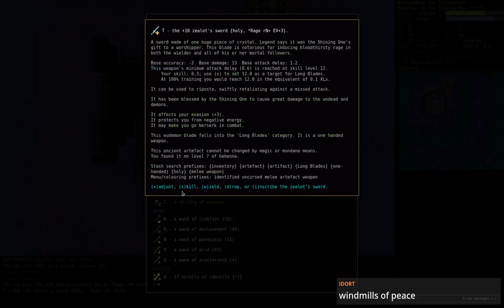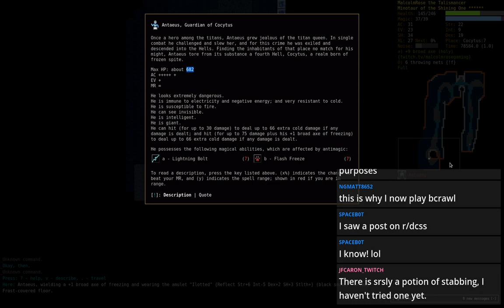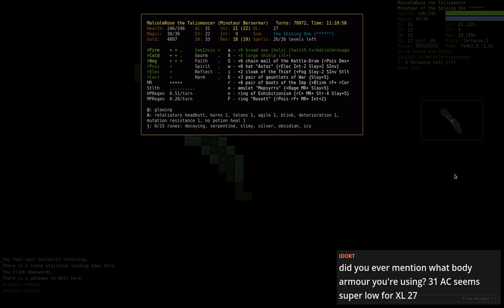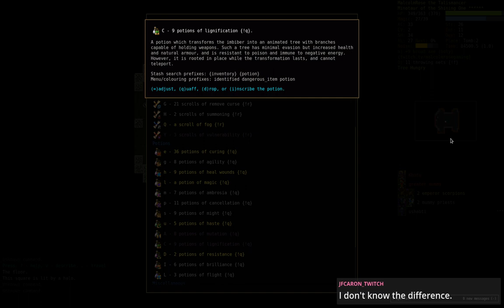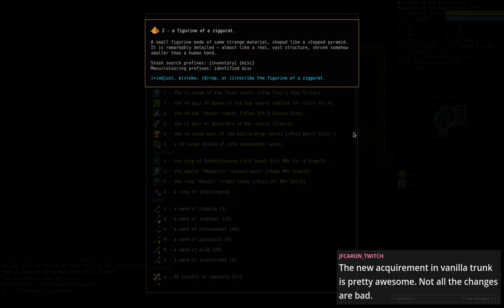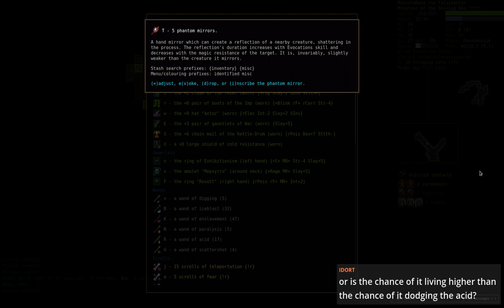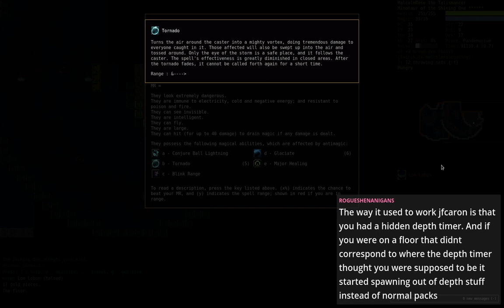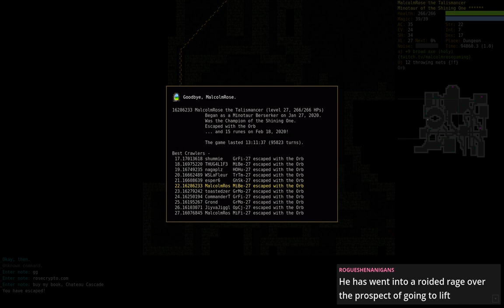How To Play DCSS (Dungeon Crawl Stone Soup) Beginner Series: Minotaur Berserker 5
This is the fifth video in a series designed to teach you to play DCSS from scratch. If you watch this tutorial video and the rest of the videos in the series, you should be able to win a game of DCSS. In this video we clear the "extended" postgame content. This content is optional and is usually skipped, but is much harder than the rest of the game and requires special tactics. At the end, we take the orb and win with 15 runes!